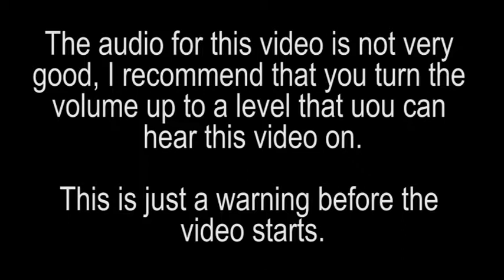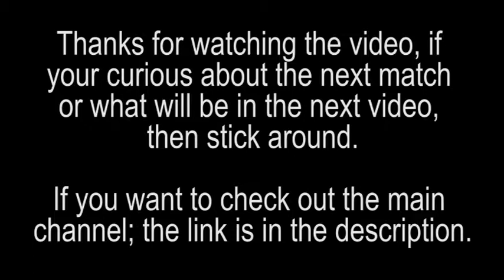Pre order Bonus Superstar Match 6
The final Pre-order bonus superstar match between these two legends from this and the last WWE 2K game. I hope you enjoy until I create another playthrough or just gameplay from this or another game.